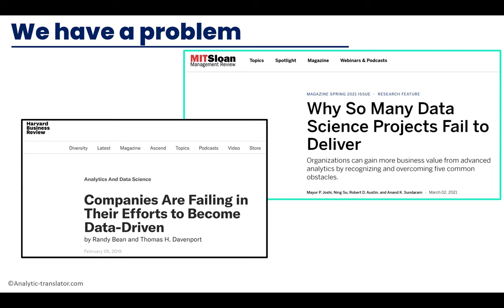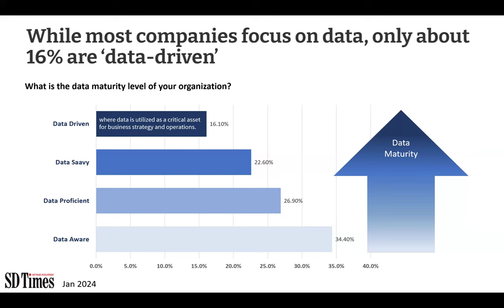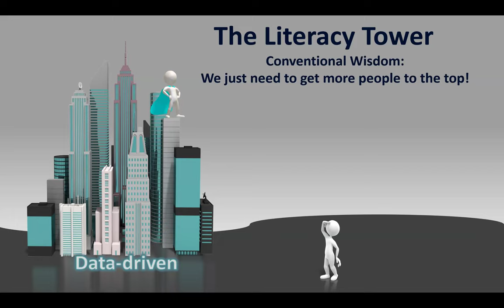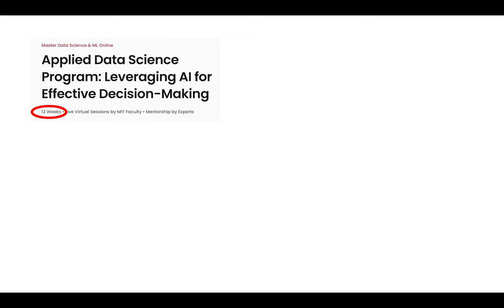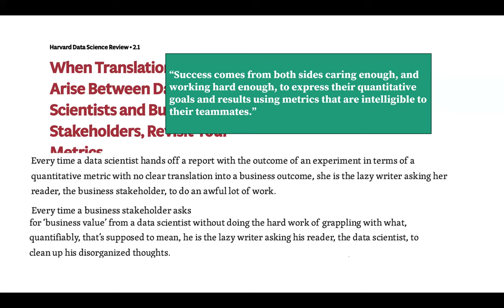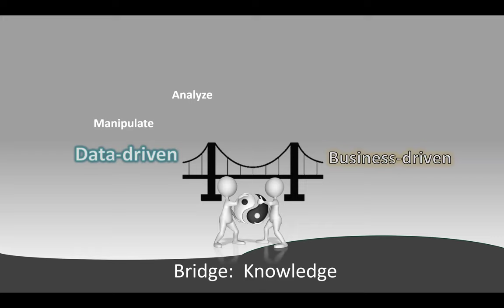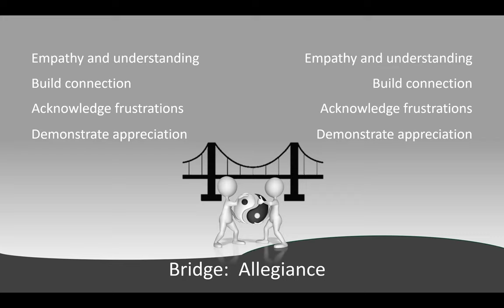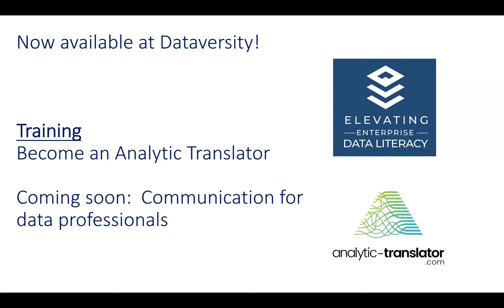Elevating Enterprise Data Literacy: Lost in Translation Why It Takes More Than Literacy to Make Sen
Anyone who works in data-oriented professions knows that there are frequent misunderstandings between data and business professionals. In some cases, teams even develop a level of discord or animosity.

The tension is almost predictable. Business professionals and data professionals don’t just use different terminology. They are trained differently, think differently, see things differently, and value different outcomes. Without understanding both perspectives, literacy can get us only so far.

In this session we will explore how differences between these two types of professionals can be leveraged to move literacy efforts forward.